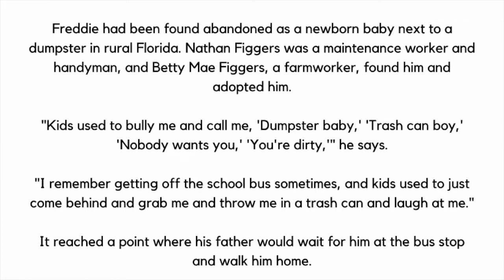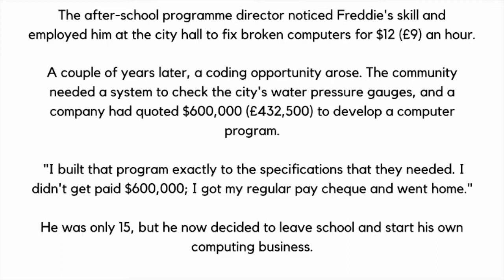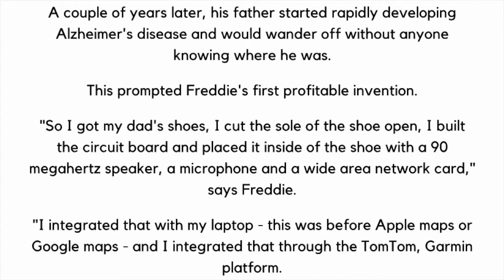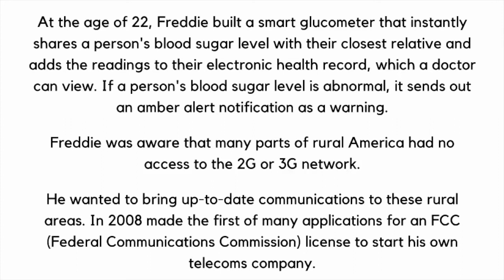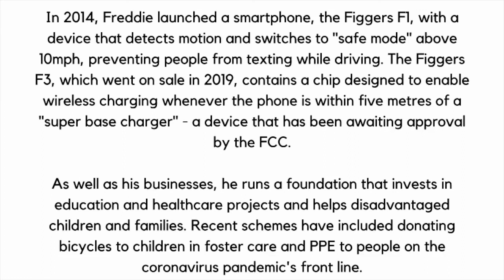Dumpster Baby Turns Tech Millionaire | Freddie Figgers | Rags To Riches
Real-life rags to riches story of a baby abandoned in a dumpster